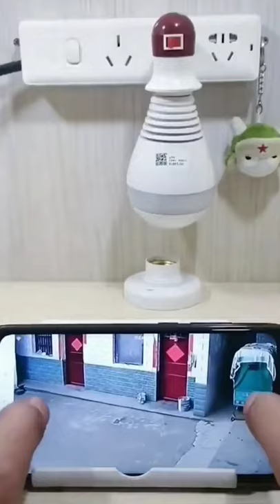bulb💡 CCTV📺 camera📸 360😍👌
AUSHA ® Wireless 2MP 1080P Bulb WiFi Internet CCTV Camera for Home Shop Office Security, Fisheye 360 Degree, Panoramic View, Night Vision, 2 Way Audio Live HD Recording